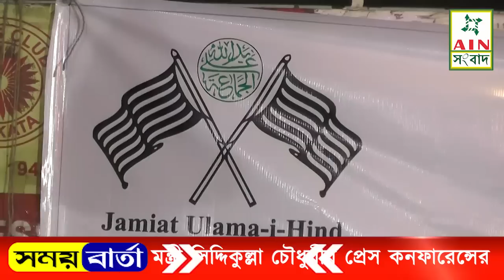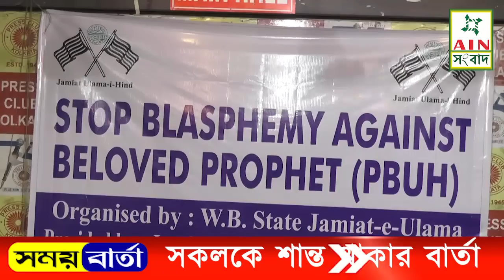"প্রতিবাদ জোরালো হবে তবে মানুষের ক্ষতি করে নয়" - সিদ্দিকুল্লা চৌধুরী